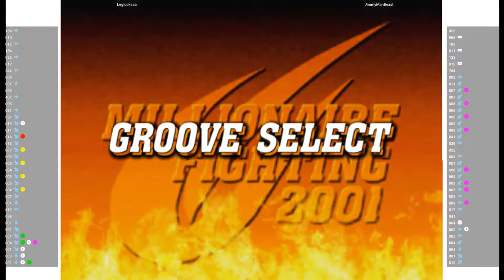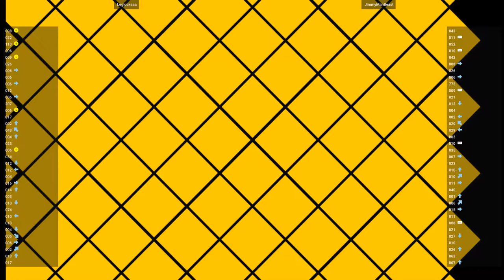CVS2 - Leglockaaa VS JimmyManBeast